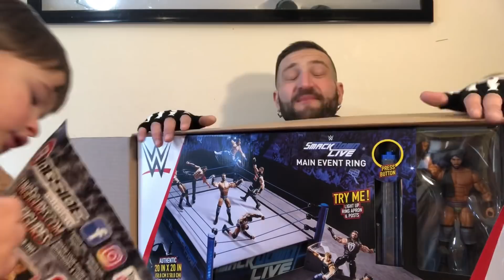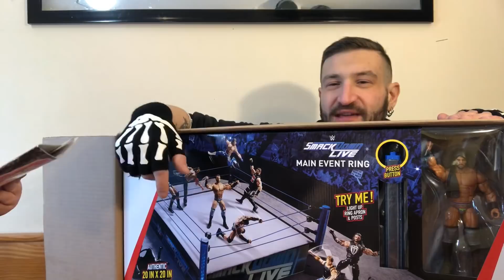duhop WWE Mattel action figure Elite Fan Mail Monday Vlog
Prowrestlingtees.com/duhop

WRESTLECRATE UK
AVAILABLE ONLY IN THE UK!!